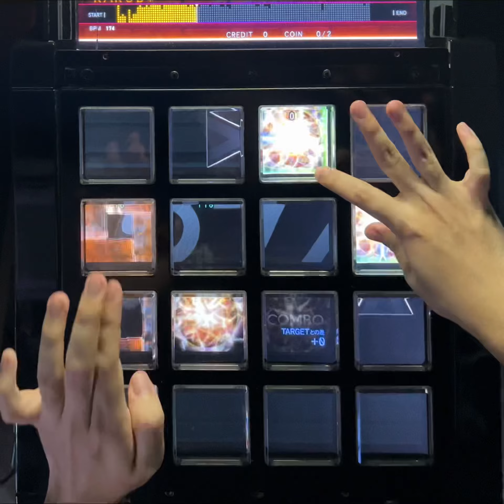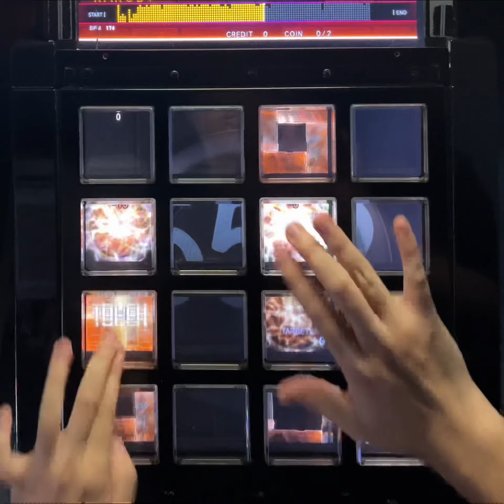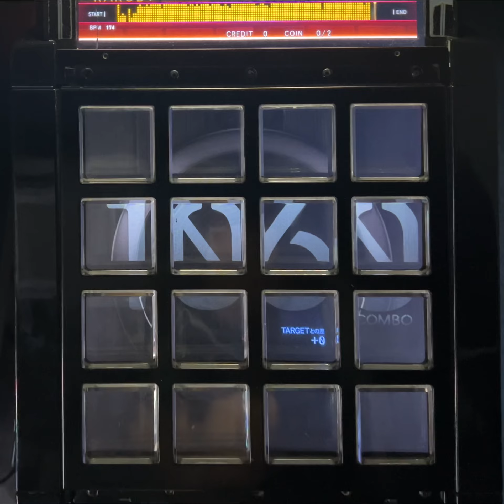[jubeat Beyond the Ave.] Boomy and The Boost EXT EXC